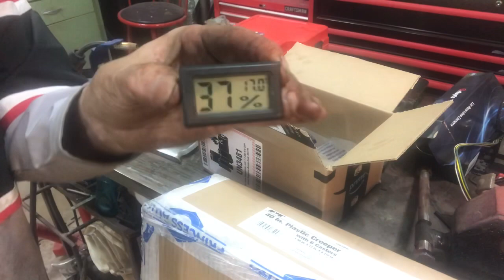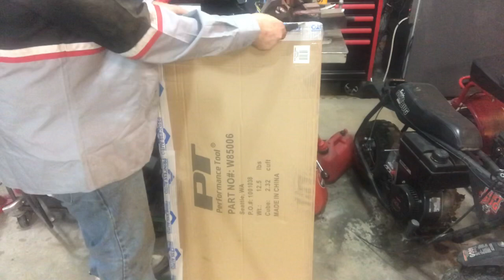Performance Tool Creeper and a 23 Piece FWD Wheel Bearing Adapter Puller/Press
Bought a new Performance Tool Bone Style Creeper and a FWD wheel bearing puller/press kit.  I also got some digital temperature/humidity gauges on Amazon.

Wash your hands.  Now wash them again.

Wash them!